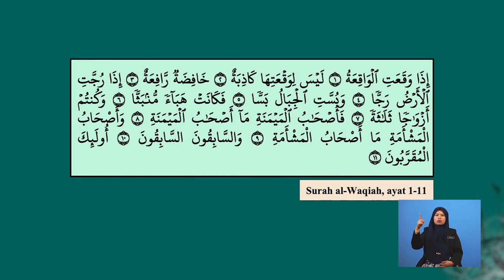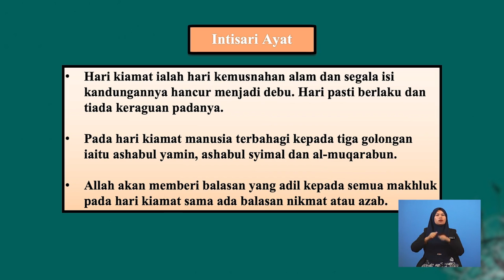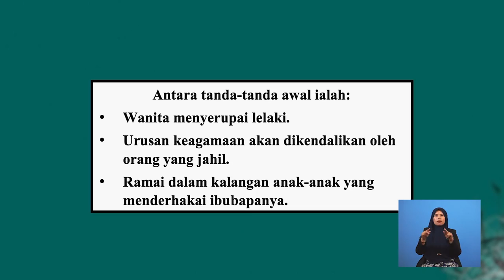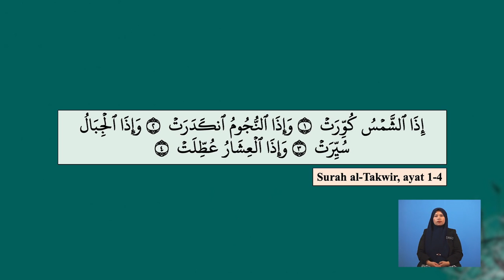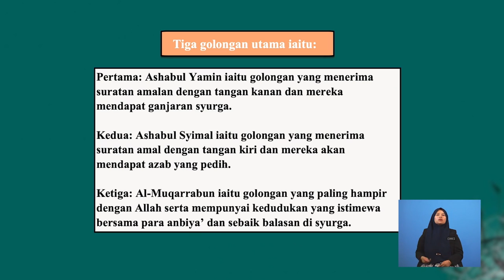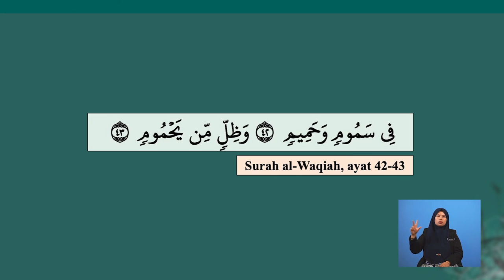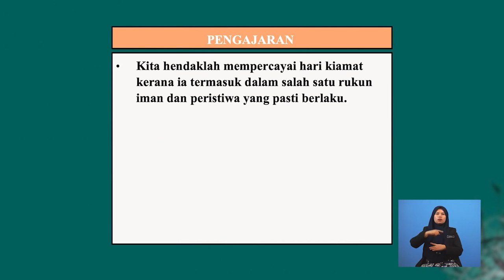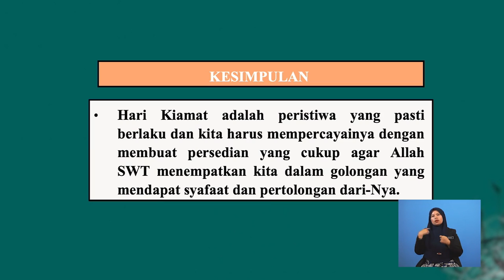Tingkatan 5 | Pendidikan Al-Quran dan Al-Sunnah | Hari Kiamat dan Keadilan Allah | R520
Rancangan ini membincangkan tentang intisari ayat Al-Waqiah berkaitan proses berlakunya kiamat serta menjelaskan darihal hari kiamat